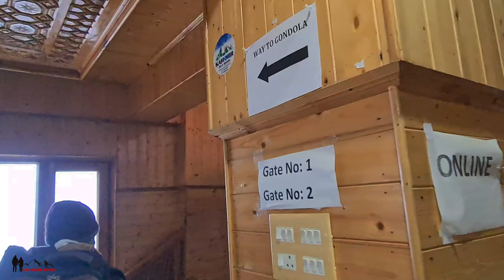Kashmir Gulmarg-1 Snowfalls🌧️Gondola, snow bike & Sledge rides Skiing Cable Car Srinagar Jammu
Gulmarg, known as Gulmarag in Kashmiri, is a town, hill station, popular skiing destination, and notified area committee in the Baramulla district of Jammu and Kashmir, India. It is located at a distance of 31 km from Baramulla and 49 km from Srinagar.

District: Baramulla
Union Territory: Jammu and Kashmir

🟩 Kashmir Travel Package

   Yousuf
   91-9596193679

 🟩 Travel Guide Kashmir

      Irfan Khan
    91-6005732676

📌 WATCH HERE KASHMIR SERIES'

📌 If you need Any Visuals From This Video please
      Take Permission Before Use...

ABOUT US

WE ARE JIGIN& ARUN
FROM INDIA

Kashmir Valley | Gulmarg Series'| Pahalgam|
Travel Guide Kashmir| Gondola Ride Snow| Indian
 Srinagar travel diary | House boat Srinagar |
 Dal Lake| Kashmir Winter snowfalls|

🟩 Get More Pictures 👇

I'm on Instagram as @ajdreamriders. Install the app to follow my photos and videos.

🟩 Get Me On Face book